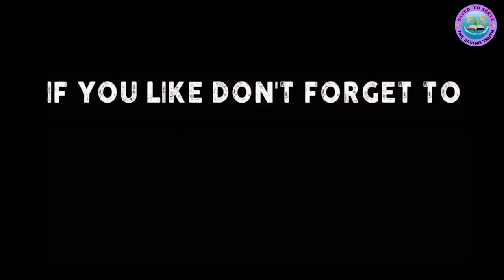Impuguro nziza cyane ku baririmbyi by Rukara Piere @ Ivugurura n'Ubugorozi